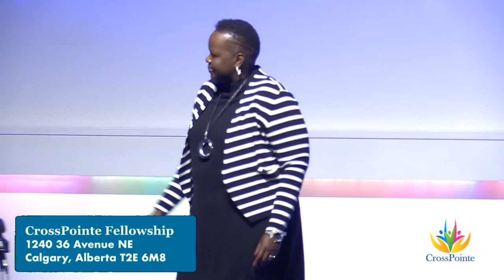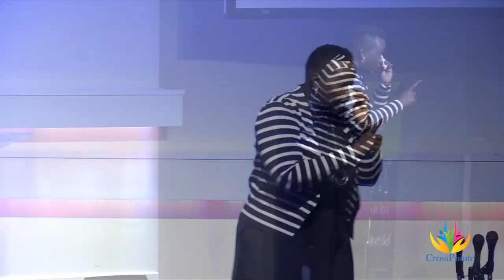Building on the Rock | Pastor Nadia Diallo